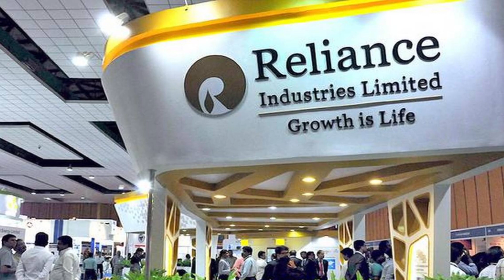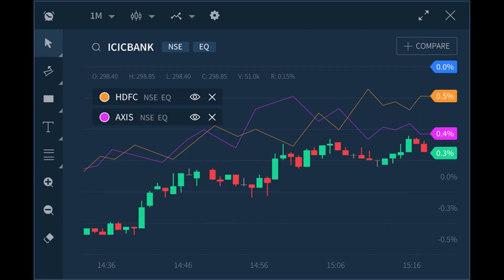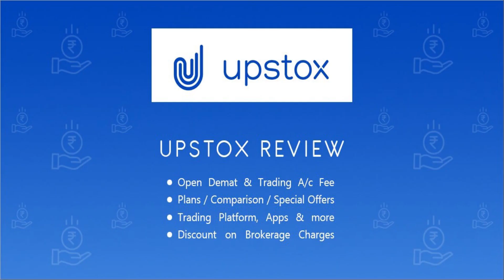ಏನೇ ಮಾಡುವ ಮುನ್ನ ತಿಳಿದು ಮುಂದುವರೆಯಿರಿ ಈ ವಿಡಿಯೋ ನೋಡಿ ಉಚಿತ ಟೀ ಶರ್ಟ್ ಗಳನ್ನು ಪಡೆಯಿರಿ T shrits giveaway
Telegram Channel for Stock Market Advice

pan card required for demat account